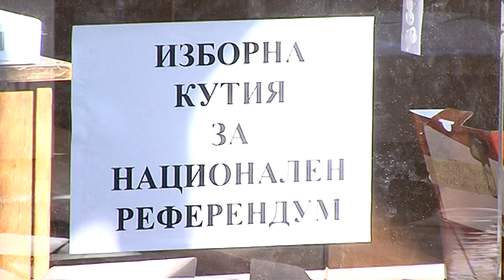Изборният ден в Хасково протича нормално